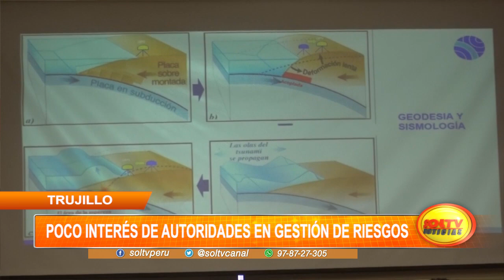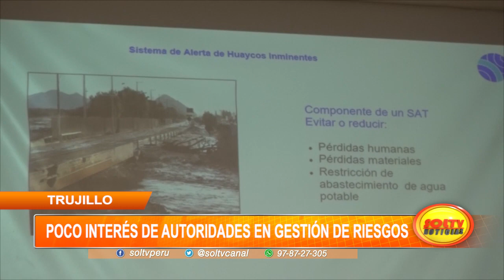Trujillo: poco interés de autoridades en gestión de riesgos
Trujillo, una ciudad donde las autoridades locales exhiben un aparente desinterés hacia la gestión de riesgos. Esta preocupante observación proviene del decano del Colegio de Ingenieros de La Libertad.

🔴 NOS RENOVAMOS. ⬆️⬆️